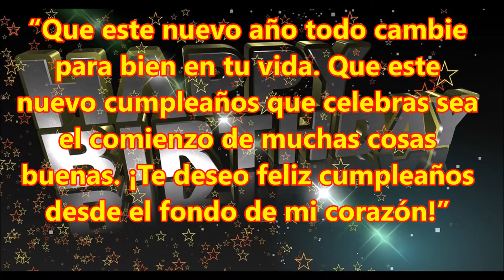feliz cumpleaños ABEL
Feliz Cumpleaños ABEL, esto va dedicado a ti con mucho Aprecio y cariño.